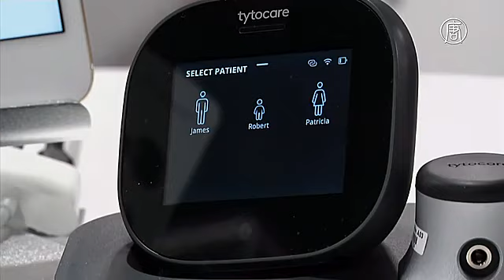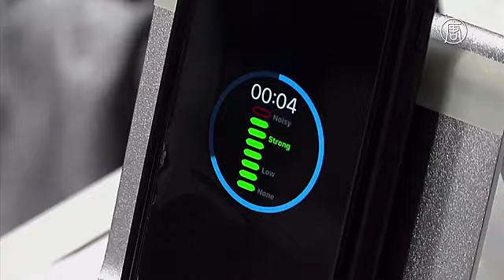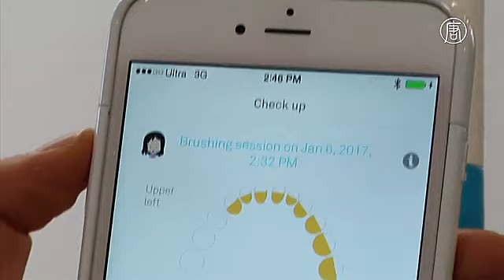Обзор: медицинские технологии с выставки в Лас-Вегасе (новости)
Обзор: медицинские технологии с выставки в Лас-Вегасе. На первый взгляд – обычный аксессуар. Но этот шарф имеет намного больше функций. Как говорят производители, он первый в своём роде может подключиться к смартфону и защитить ваши лёгкие от грязного воздуха.

При подключении к телефону по Bluetooth через специальное приложение он уведомляет человека об опасных уровнях загрязнения воздуха.

[представитель компании-производителя]:
«Когда потребуется, например, если вы находитесь у заведённого автомобиля на мотоцикле или велосипеде, приложение посылает уведомление, вы надеваете его на лицо и дышите через него, включаете систему фильтрации и продолжаете путь».

Последние разработки в сфере здравоохранения представили на выставке в Лас-Вегасе.

Это, например, творение израильской компании. При помощи набора гаджетов можно проверить состояние своих внутренних органов, включая сердце, лёгкие и уши. Затем при помощи специального приложения пользователи могут отправить информацию любому врачу, чтобы получить консультацию.

[представитель компании-производителя]:
«Мы делаем снимки горла, уха, кожи, проводим прослушивание – записываем звуки сердца, лёгких, кишечника».

Говорят, идея не в том, чтобы заменить обычных врачей. Главная цель – сократить очереди в хирургических отделениях. Кроме того, устройства можно использовать в отдалённых районах.

А это разработка тайваньской фирмы – массажёр для глаз.

[представитель компании-производителя]:
«Мы помогаем людям расслабиться, если они часто напрягают глаза. Глаза устают от длительного просмотра телевизора или видеоигр. Им нужно отдыхать. Мы надеемся, что благодаря нашему устройству люди обратят внимание на здоровье своих глаз».

Французский стартап представляет «умную» зубную щётку. Она оснащена сенсорами, которые фиксируют почищенные зоны. Данные передаются на специальное приложение, которое в случае необходимости даёт советы. Например, обратить внимание на определённую область, или чистить какие-то зоны более тщательно.

[представитель компании-производителя]:
«Нужно синхронизировать свой телефон с зубной щёткой. Телефон должен быть не дальше 20 метров от вас».

Компания из Сан-Франциско разработала устройство для беременных. Оно отслеживает и подсчитывает родовые схватки. Производители говорят, что устройство может избавить от лишних визитов в больницу.